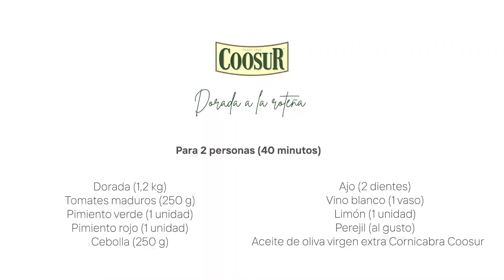Dorada a la roteña 🐟 Recetas de pescado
-En verano más que nunca nos apetece comer pescado y más aún, si es fresco. En esta ocasión, preparamos una dorada a la roteña un plato muy típico de la zona de Cádiz.

¿Te gusta esta receta? No te pierdas ninguna de nuestras recetas y novedades haciendo clic aquí:

INGREDIENTES:

- Una dorada

- 1/4 Kg de tomates maduros.

-2 pimientos verdes y 1 rojo.

-250 g de cebolla.

-1 ó 2 dientes de ajo.

-Aceite de oliva virgen extra Cornicabra Coosur

-2 copas de vino (fino o manzanilla).

-2 patatas grandes en rodajas finas.

-1 hoja de laurel.

-Sal, perejil y limón al gusto.

PREPARACIÓN:

1. En una sartén, incorporamos un buen chorrito de aceite de oliva virgen extra Cornicabra Coosur.

2. Añadimos la cebolla en juliana y el ajo laminado. Sofreímos e incorporamos los pimientos

3. Sofreímos a fuego lento e incorporamos los tomates pelados. Rehogamos.

4. Disponemos en una bandeja de horno las verduras y la dorada.

5. Añadimos el vino blanco, la hoja de laurel y el zumo de limón. Regamos con aceite de oliva virgen extra Cornicabra Coosur.

6. Metemos todo en el horno, previamente calentado durante unos 20 minutos.

7. Por último, emplatamos y servimos el pescado con la verdura, un poco de perejil picado y un chorrito de aceite de oliva virgen extra Cornicabra Coosur.